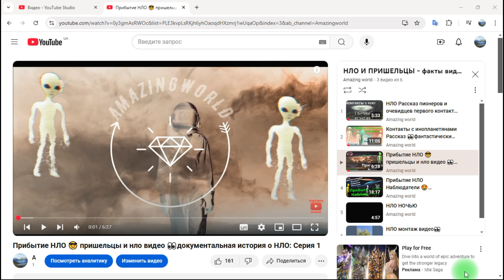Пришельцы и нло видео рассказы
Шок от встречи с пришельцами Строителей туннеля рассказы пришельцы и нло, фантастические и документальные рассказы о нло и пришельцах: Строители туннеля и пришельцы, что происходит когда они встречаются!

📹Подробнее о Видео Шок от встречи с пришельцами Строителей туннеля рассказы пришельцы и нло документальные рассказы о пришельцах: смотреть плейлист

На нашем YouTube-канале есть и другие видеоклипы по теме  пришельцы и нло

Понравилась ли вам видео Шок от встречи с пришельцами Строителей туннеля  нло ипришельцы, Возможно вы хотите комментировать и поставить оценку 👍видео рассказы о пришельцах, Строители туннеля и пришельцы что происходит когда они встречаются!

😍Смотреть сайт: Clipmaster Как и где открывать спор на AliExpress Идеи Создание видео подключение Google сайт и домен FREEON нужные программы

Поделиться с друзьями видео Шок от встречи с пришельцами НЛО туннель и команда Строителей пришельцы и нло: